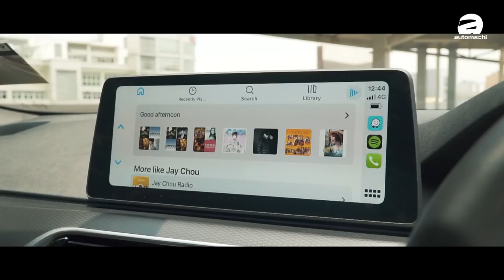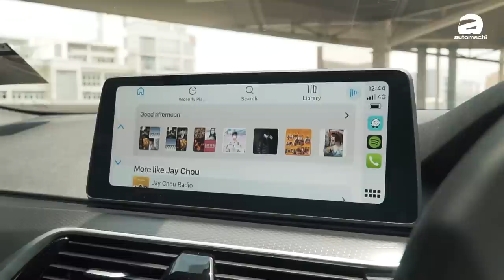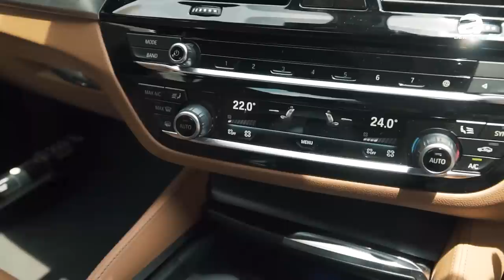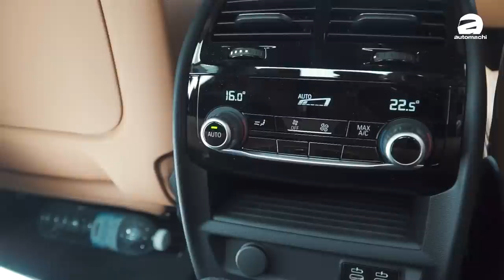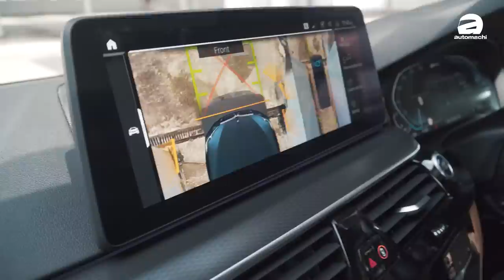BMW 530e M Sport ，292 Hp的马力超爽，绝对让你爱不释手！（新车试驾）｜automachi.com 马来西亚试车频道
BMW 530e 是一款采用插电式混合动力的豪华E-Segment房车，这款车之所以那么强就是因为它采用了拥有 BMW 黑科技的技术的系统，再结合了电动机以及 XtraBoost 技术推动下这款车的马力表现居然可以达到292 Hp，另外因为有着宝马基因，因此这款车的操控表现绝对会让你爱不释手？

喜欢这款车吗？来看看我们的试驾影片吧！